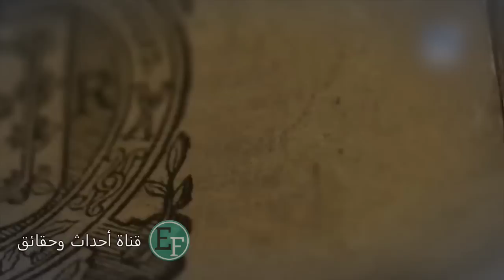هل تعلم لماذا لا يجب علينا النظر في عيون القطط؟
لماذا لايجب علينا النظر في عيون القطط؟
الناس في جميع انحاء العالم تحب القطط ولا عجب في ذلك، وهذا ليس بسبب اننا عشنا معهم قرابة 9000 سنة فقط بل ايضا الحب،
ولكن العلاقة الطويلة بين البشر والقطط ولدت الكثير من الخرافات
فعلى سبيل المثل قد يعتبر البعض ان القطة السوداء اذا عبرت طريقه يكون حظ سيىء له، والكثير منا قد يغير طريقه إذا شاهد قط أسود وبعض الحمقى قد يؤذي هذا الحيوان البريء
ولكن الامر الاكثر رواجا بين الناس يقول انه لا يجب عليك النظر بشكل مباشر في عيون القطط
ولكن لماذا؟ شاهد الفيديو لمعرفة السبب...

المصدر: ميندويرهاوس

حقوق الملكية:
انتاج احداث وحقائق